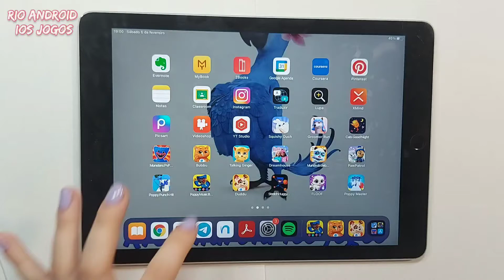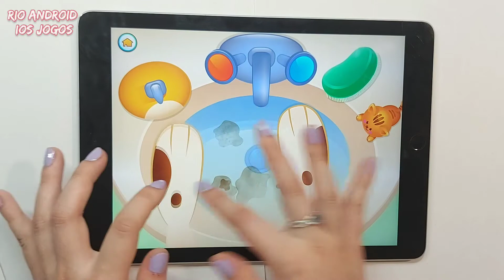Cuidando de Bubbu e Duddu 🐱 Rio ipad Jogos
Welcome to Duddu - My Virtual Pet the Funny Virtual Pet Games
Jogo cuidar de gato Bubbu – My Virtual Pet !
Duddu and Bubbu rio ipad jogos Puppy and kitten ! A game about a funny and adorable little pet ! Take care and have fun with a cute cat! Dogs and cats! How to take care of your cat game ! Games for girl !  ! Puppy and Kitten ! bubbu game play online! simulador de gato! Cuidar Duddu  ❤ Sweetest girls games !

Jogo para meninos e meninas.

🥳Don't miss new videos! Sign up and enjoy seeing your favorite game faster!
Best games for girls and boys !